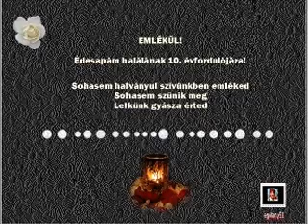Édesapám halálának 10. évfordulójára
Sóvári Gyula (Aldebrő 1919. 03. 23. - Eger, 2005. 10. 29.)
Zene: Komáromi István - Búcsú

Elcsitult a szívem .

Elcsitult a szívem, többé már nem dobog
Itt hagyta lelkem e földi világot
De odafenn a  mennyben is rátok gondolok,
Az angyalkák vigyáznak reám és
Néktek leragyognak a csillagok.

Boldog nyugalmat - Míg élünk emlékezni fogunk Rád!